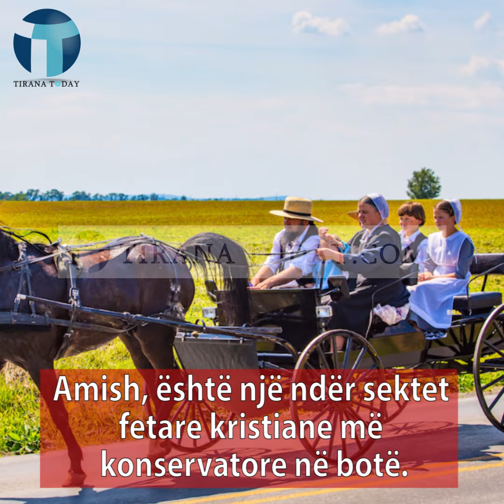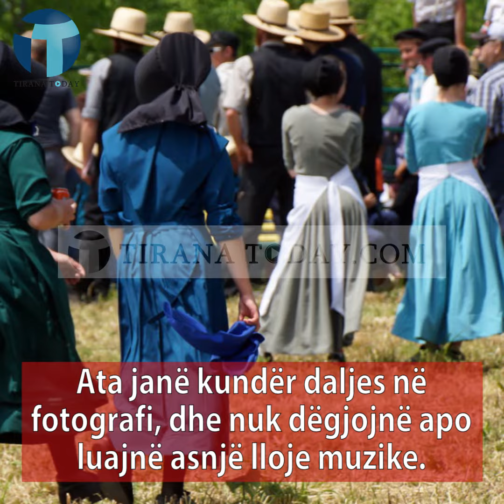Asnjë teknologji moderne, jeton ende si në shekullin xvi, kush është sekti fetar Amish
Tirana Today - Asnjë teknologji moderne, jeton ende si në shekullin xvi, kush është sekti fetar Amish